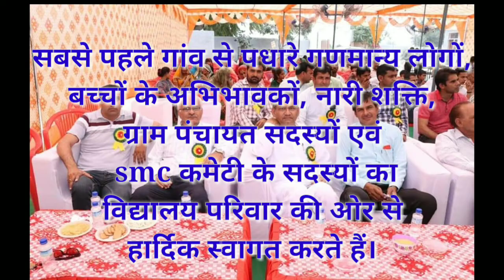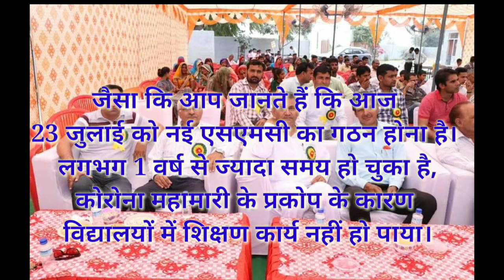Smc Meeting Speech. Speech For School. Smc Speech For school.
Smc Meeting Speech. Speech For School. Smc Speech For school.@SwamiJiOfficial